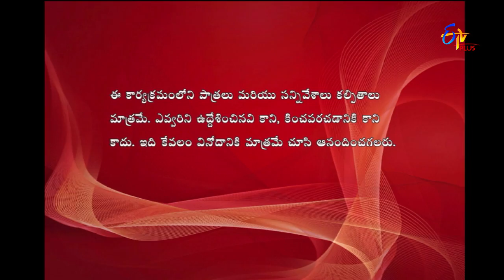Express Raja | Funny Bite 1 | 29th March 2019 | ETV Plus